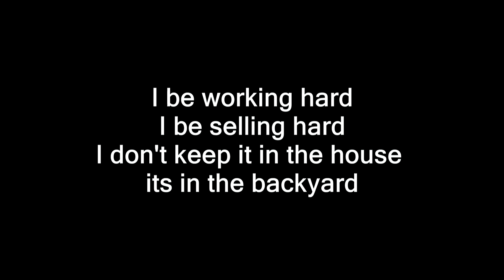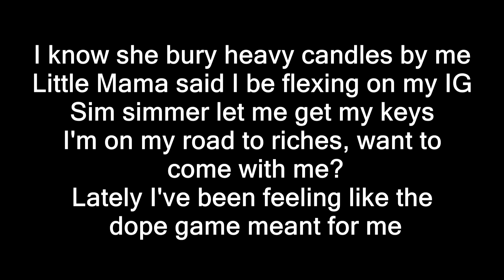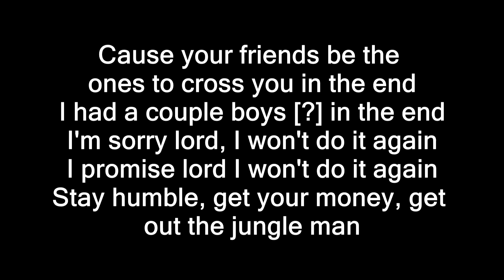Kodak Black ft Humble Haitian Boomerang Lyrics